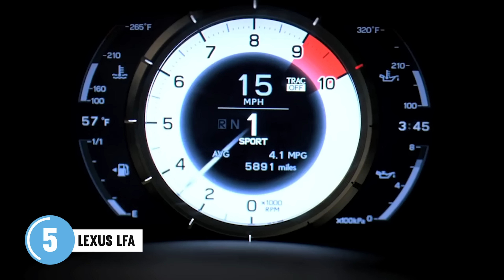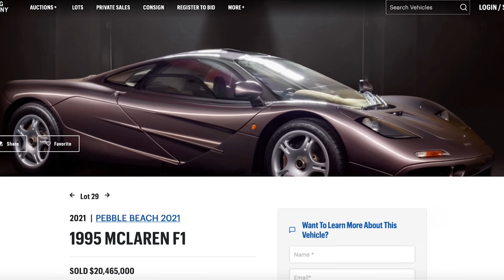Greatest Cars EVER Built.. That Were COMPLETE Failures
Welcome back to IDEALIST! Today we're covering some of the greatest cars ever built, that NO ONE bought! From the Lexus LFA, to the Focus RS. The McLaren F1, to the Acura NSX.
Let's Go!!!

00:00 Introduction
00:10 Lexus LFA
01:52 McLaren F1
03:47 Ford Focus RS
05:34 Dodge Viper (Gen 5)
07:19 Acura NSX (Gen 2)